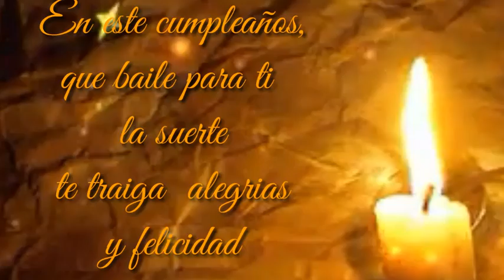Felicidades por sevillanas